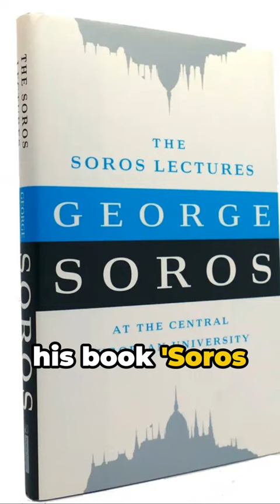Soros Lectures: At the Central European University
🎓 Insights Unveiled: "Soros Lectures at the Central European University" 🌐

Welcome back to Smart Dollar Resource! In today's video, we're delving into a treasure trove of knowledge with "Soros Lectures: At the Central European University" by George Soros. If you're hungry for intellectual stimulation and a deep dive into Soros's thoughts on economics, politics, and philosophy, you're in for an enlightening experience.

🌐 Links Mentioned:

"Soros Lectures: At the Central European University" by George Soros: [Amazon Link]